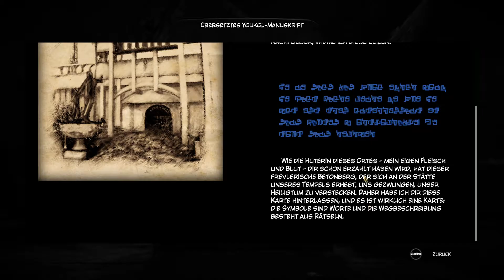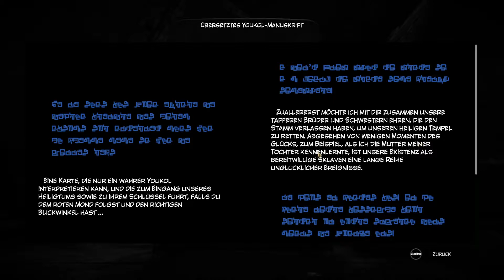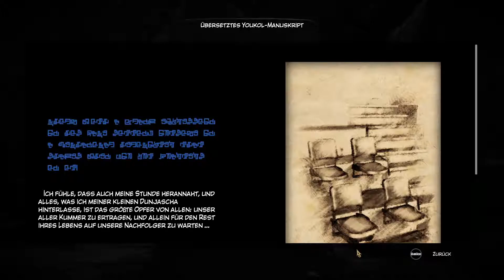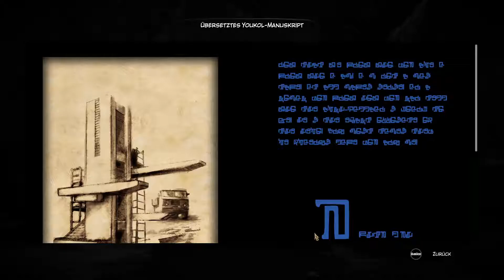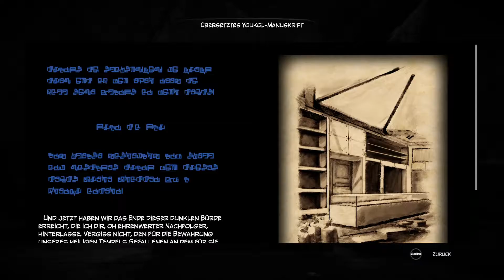#027 Yukol Linsen - Syberia Let's Play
Zuletzt hatte Kate eine grüne Yukol Linse gefunden. Bei weiterem herumrätseln hat sie noch zwei weitere gefunden. Eine rote und eine blaue Yukol Linse. Jetzt hat sie insgesamt drei Yukol Linsen nur was fängt sie damit jetzt an? Beim weiten Umgebung untersuchen sperrt sie sich leider in einem Teil ein und kommt erst einmal nicht mehr von dort weg.